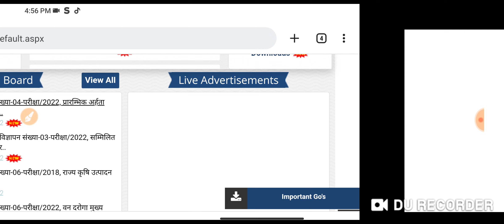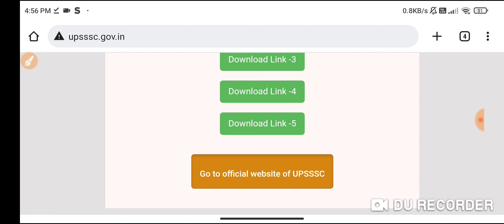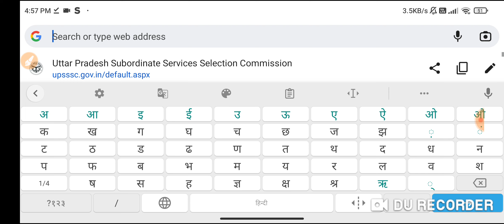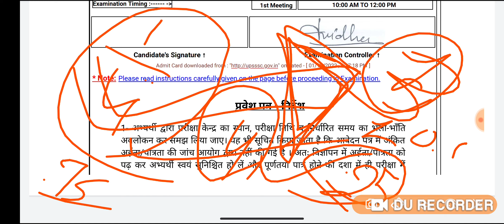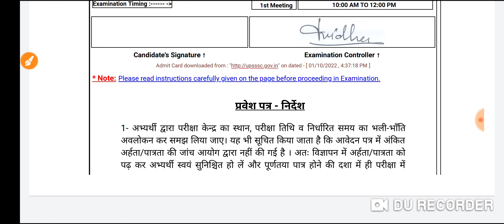UPSSSC PUBLICE pet 2022 admit card 2022 download now watch tips for exam self center